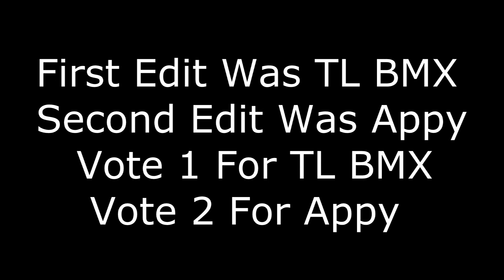Agar.io Best Edit Competition With Appy! // Miniclip Popsplit Edit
If You Have Any Questions, Leave Them Below!!

Skype - Virus_Sniper2020

Wanna Use My Agar.io Name? Just Copy And Paste! - Ð☪Ɲ - Şρίςч✧™

Songs:

GFM - Feels Right

John Cena Vine

Be sure to leave a like on this video if you enjoyed, because I heard that if you like this video. All your dreams will come trueeeee :DDDDD

If Not.. ┌∩┐(◕_◕)┌∩┐